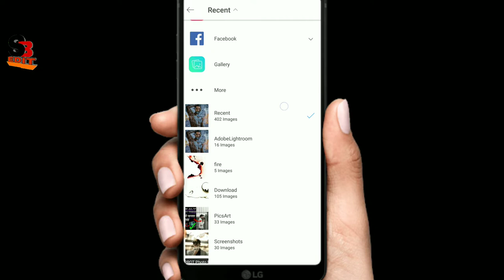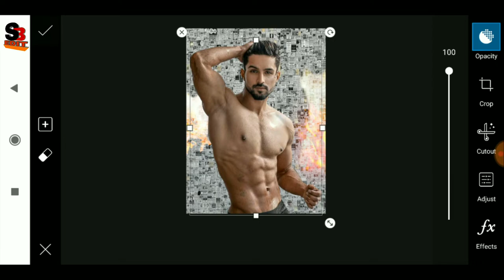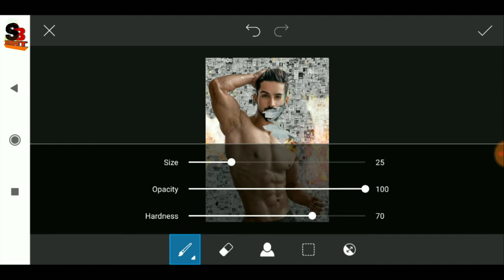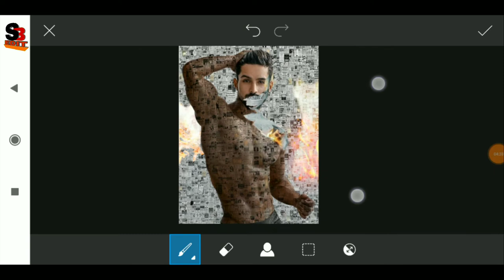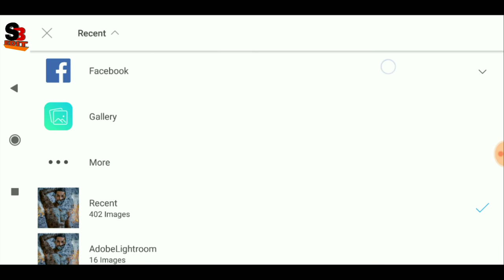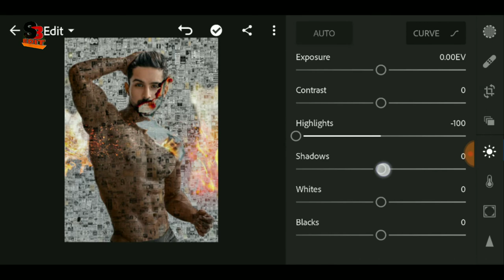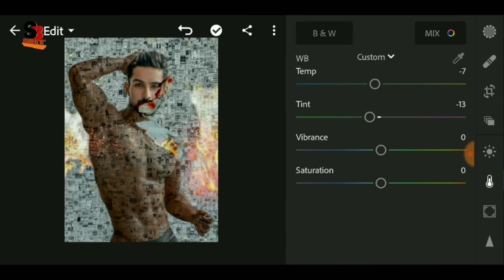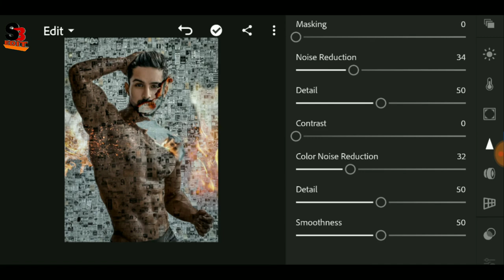Picsart photo editing tutorial 2019 I best photo editing tutorial like Photoshop